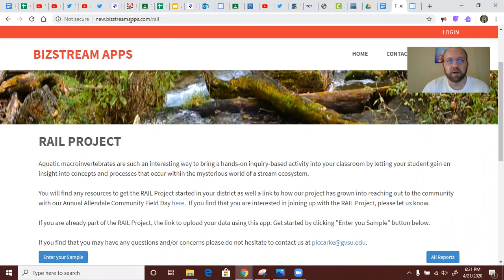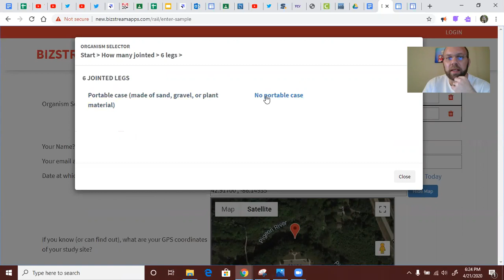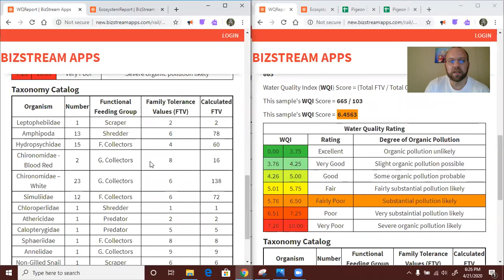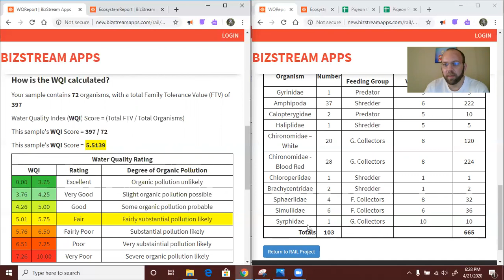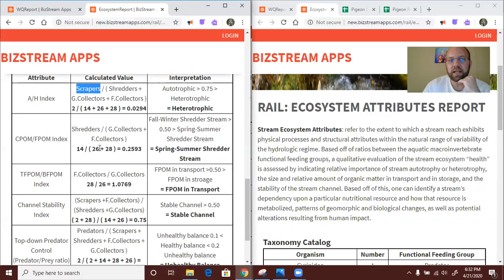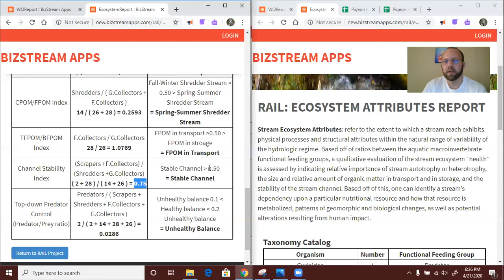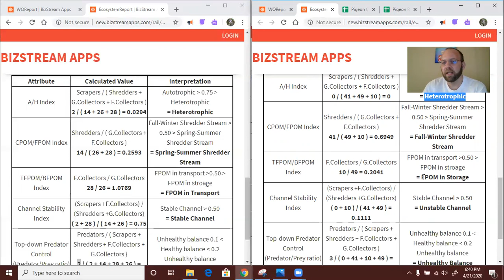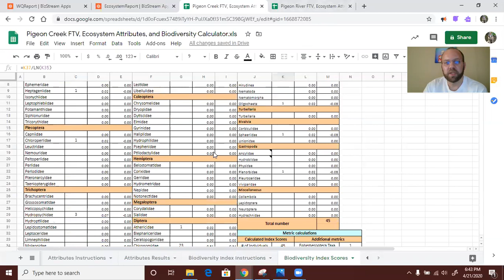Pigeon Creek & Pigeon River Data Analysis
This video gives you the breakdown of the Hilsenhoff Biotic Index (HBI) as well as the stream ecosystem attributes of both Pigeon Creek and Pigeon River found 3.5 miles down stream.  These were all calculated using the RAIL Project Aquatic Invertebrate Bizstream App

The video explains how to use the app as well, but here is a video walk through

Other resources mentioned on this video are:
Riparian Area Integrated Learning (RAIL) Project Webpage